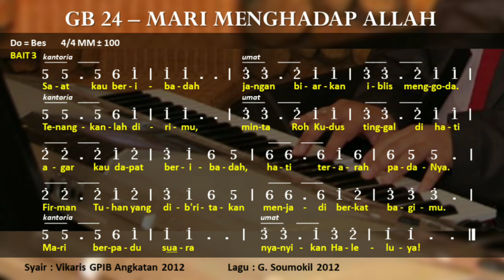🎵 GB 24 - Mari Menghadap Allah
Gita Bakti 24 - Mari Menghadap Allah